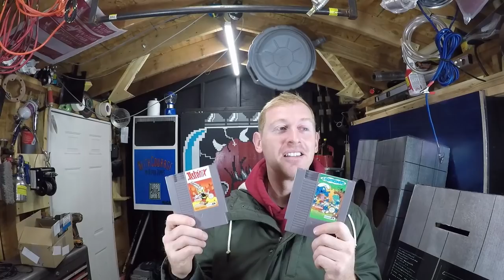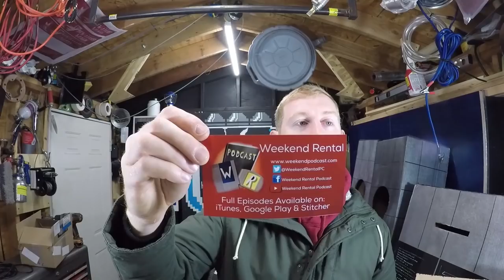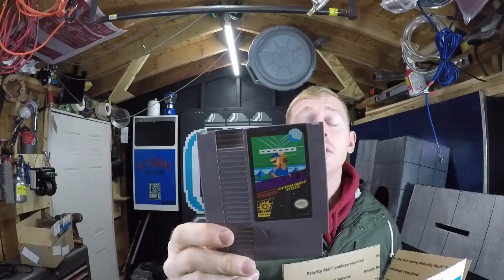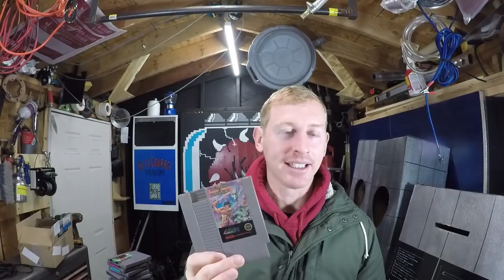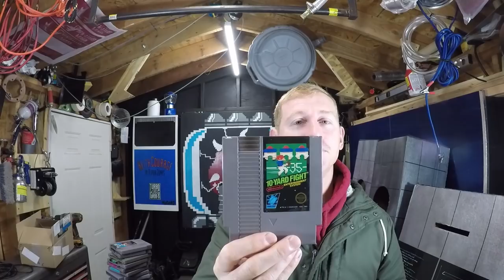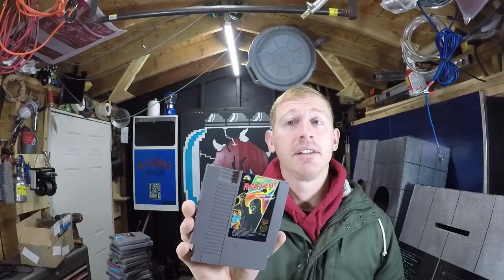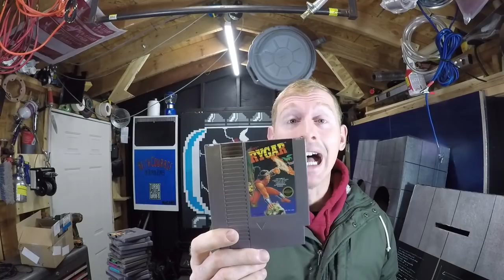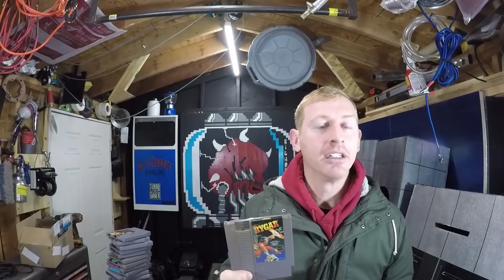20 MEGA TON NINTENDO YIELD!!! COMPLETE NES COLLECTION!!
T-SHIRT INFO BELOW !!!

A special thanks to Ryan from Weekend Rental Podcast.
Thank you Tom from Belgium!
Check out Don from the Vidja Gamer channel!

For Medium

For Large

For XL

For 2XL